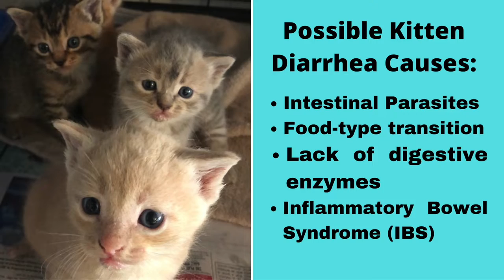Runny POOP? Getting to the Bottom of Kitten Diarrhea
If there's one issue that seems to effect all kittens at one time or another, it's diarrhea. There are many factors that can cause runny poops, from parasites to switching foods to lack of stomach enzymes, and figuring out what exactly is causing diarrhea often requires a trip to the vet. Sometimes this issue clears up on its own, sometimes medication is required. The bottom line is that kittens who have diarrhea can become malnourished and dehydrated, and it's a serious problem that needs to be addressed quickly.

In this video, you will meet five four-week old foster kittens who are experiencing runny stools, and what I'm doing to help them. Here are two other videos I have made about kitten diarrhea that go into more detail about caring for kittens (or cats) with runny stool:

Here are links to purchase the kitten milk formula and syringes with special nipples to feed them:

KMR Kitten Milk Replacement Formula
Nipples & syringe Kit

Kitten School is a foster home for cats and kittens who need a safe place to stay while they grow, heal or learn to love. Saving cats is not always easy, but there's plenty to learn with every foster who stays at Kitten School...be it a week old orphan kitten or an elderly cat abandoned at the shelter. We also have a TON of fun! Watching a Kitten School video is guaranteed to make you smile and to feel a little better about the world.